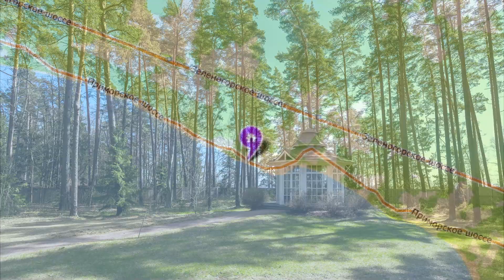307664 Репино пос , Приморское ш 461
Участок 30 сот.

Участок 30 соток в исключительном месте Курортного района в сосновом лесу на первой линии.
Вид на Финский залив!
Электричество и газ по границе участка, возможность подключения к централизованному водоснабжению, либо к скважине. На участке сосновый лес, беседка и настоящий финский погреб для хранения.

Концепция предполагает постройку дома с идеальными видами побережья с одной стороны (гостиная, терраса и т.п.), а также на лес и ансамбль дачи в северном модерне архитектора Уховой (спальни, детские и т.п.). Комфортное пространство для проживания с полной автономностью и со всеми преимуществами в лучшем живописном месте Курортного района.